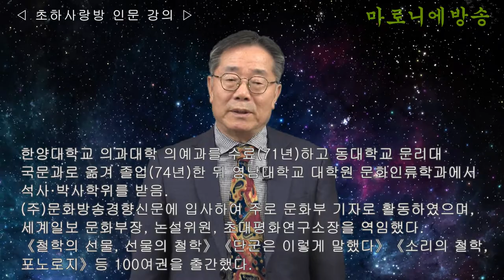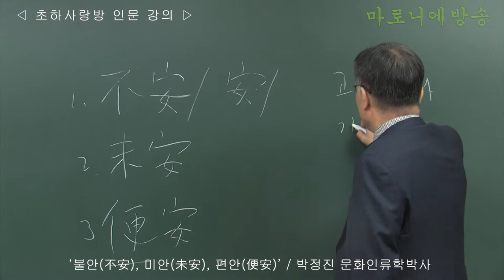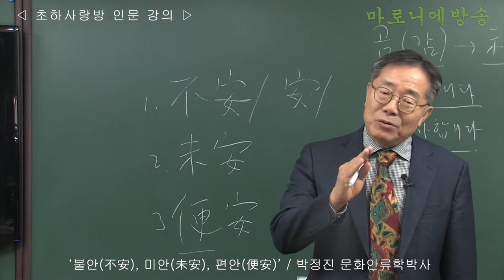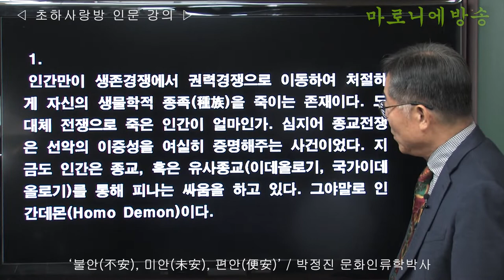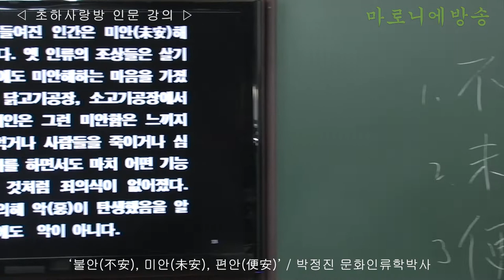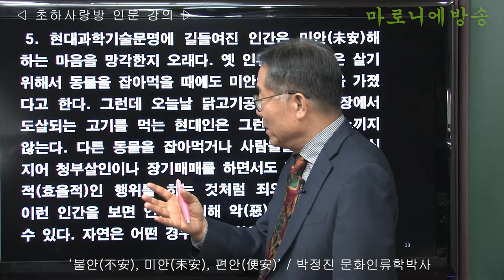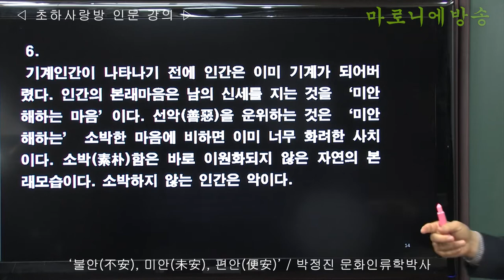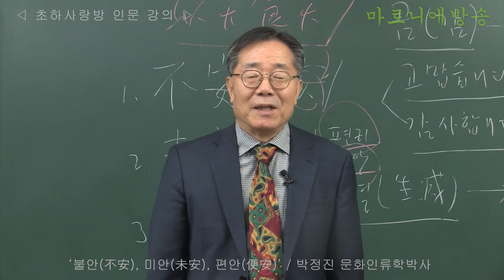[인류학토크 100회] '불안不安, 미안未安, 편안便安' / 박정진 문화인류학박사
물신숭배에 빠져 있는 현대인은 신을 잃어버린, 신을 망각해버린, 그래서 마음의 고향을 잃어버린 존재이다.
부자는 감사할 줄 모르고, 감사할 줄 모르기 때문에 신을 만나지 못한다.
큰 교회나 큰 사찰은 종교의 성장을 말하지만 동시에 종교의 멸망을 말한다.
가난할 때 종교가 일어나고(흥기하고) 부자일 때 종교가 쇠락한다(쇠멸한다).